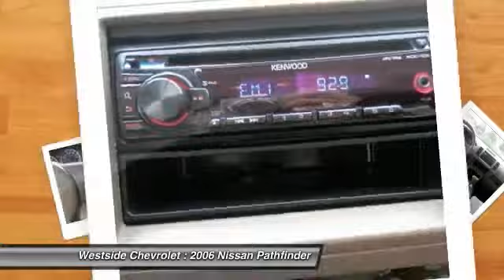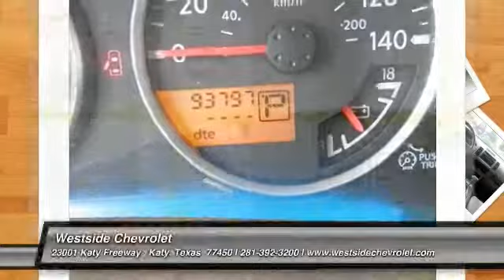2006 Nissan Pathfinder Katy Texas 30753BR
2006 Nissan Pathfinder S

Westside Chevrolet
23001 Katy Freeway

3rd Row Seat, Running Boards, CD Player, Tow Hitch, Alloy Wheels. 4 Star Driver Front Crash Rating. KEY FEATURES INCLUDE: Third Row Seat, Running Boards, CD Player, Trailer Hitch, Aluminum Wheels. Privacy Glass, Keyless Entry, Child Safety Locks, Electronic Stability Control, Bucket Seats. VEHICLE REVIEWS: Edmunds.com's review says The Nissan Pathfinder can tame the wilderness with its off-road skill.. 4 Star Driver Front Crash Rating. 5 Star Driver Side Crash Rating. Pricing analysis performed on 4/10/2013. Please confirm the accuracy of the included equipment by calling us prior to purchase.